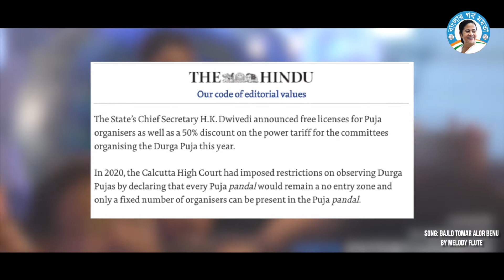সবাইকে মহালয়ার প্রীতি ও শুভেচ্ছা।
সবাইকে মহালয়ার প্রীতি শুভেচ্ছা ও অভিনন্দন। এই অতিমারীর সময়েও মমতা বন্দ্যোপাধ্যায়ের সহায়তায় বাংলা হয়ে উঠুক উৎসব মুখর।